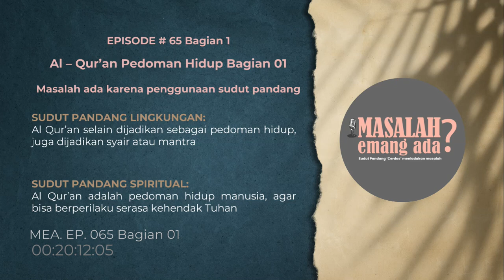𝗠𝗘𝗔 𝗘𝗣. 𝟲𝟱 | 𝗔𝗹-𝗤𝘂𝗿'𝗮𝗻 𝗦𝗲𝗯𝗮𝗴𝗮𝗶 𝗣𝗲𝗱𝗼𝗺𝗮𝗻 𝗛𝗶𝗱𝘂𝗽 𝗕𝗮𝗴𝗶𝗮𝗻 𝟬𝟭